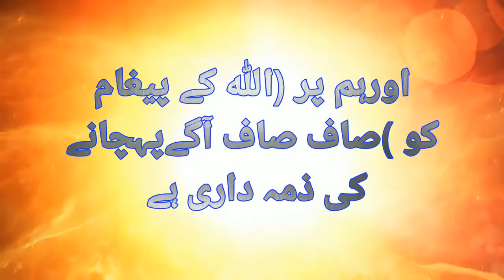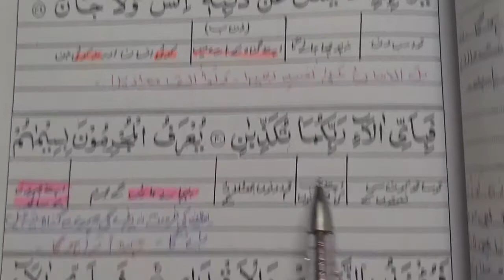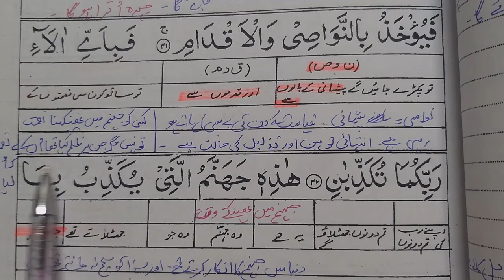Surah ArRahman ayat 41-42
گناہوں کا اثر دنیا میں چہروں پر ہو نہ ہو آخرت میں چہروں پر ضرور ہو گا